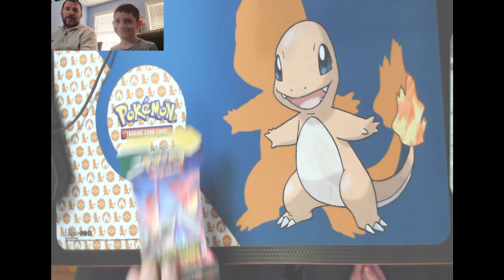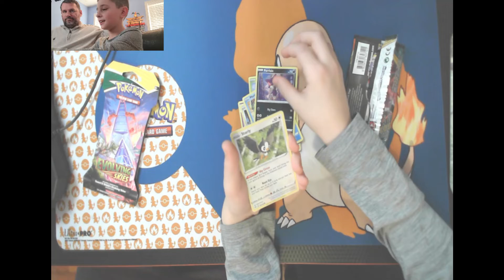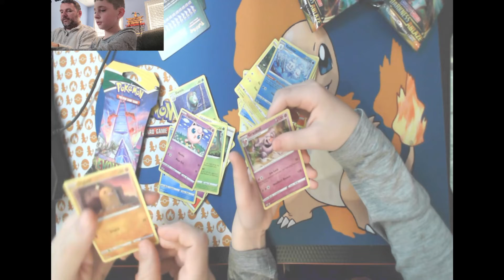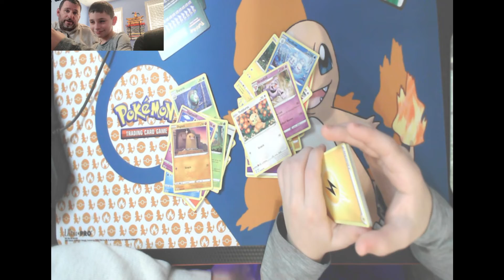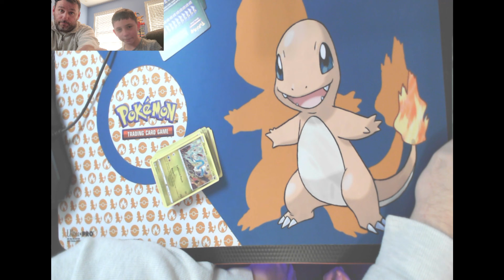Pack Openings Darkness Ablaze and Evolving Skies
~Follow Me~
Multiple Pack Openings in search of Charizard, Umbreon and Rayquazza !!!